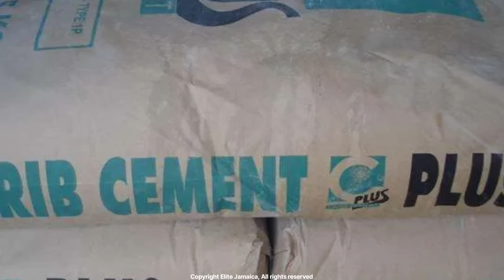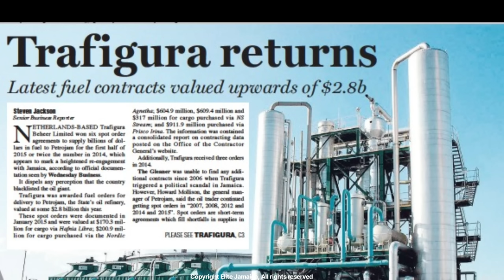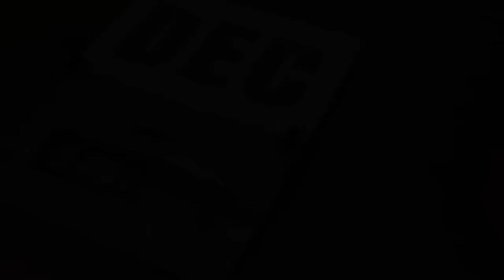Phillip Paulwell's Controversial Political Career /A Closer Look at His Downfall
The world of Jamaican politics has seen its fair share of ups and downs, with prominent figures often straddling the line between power and controversy. Among those who have walked this fine line is Phillip Paulwell, a name once associated with idealism and political promise. However, as the years unfolded, his career took on a dark and controversial turn, marked by a series of scandals and allegations of corruption. Ultimately, it led to his resignation from the People's National Party (PNP) both in 2007 and 2021.